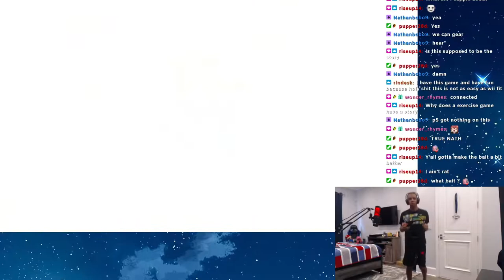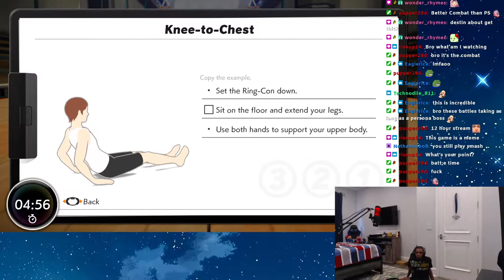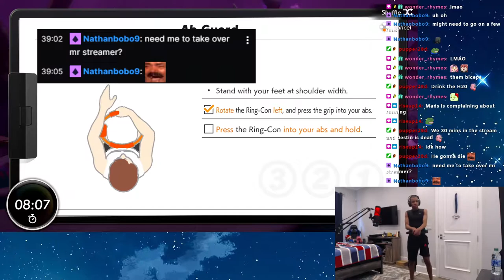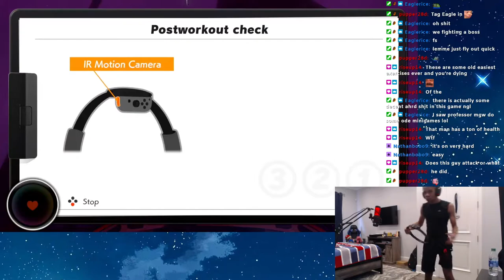THE FIT ADVENTURE BEGINS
"THE FIT ADVENTURE BEGINS | RING FIT ADVENTURE"

**I do not own, nor claim the rights to anything I don't own in this video**

Socials

🎵 Music used

Harris Heller - Jingle Bells 1989 Cassette

Harris Heller